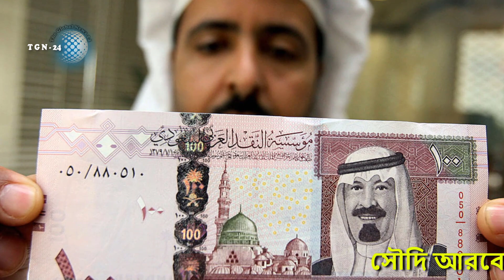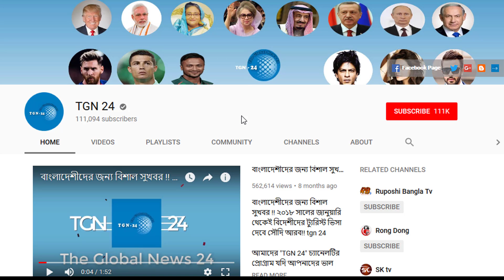সৌদি প্রবাসীদের জরুরী সতর্কবার্তা। সৌদি হতে দেশে টাকা পাঠাতে সতর্কতা অবলম্বন করুন - না জানলে বিপদ।